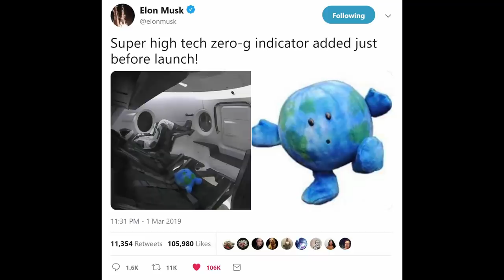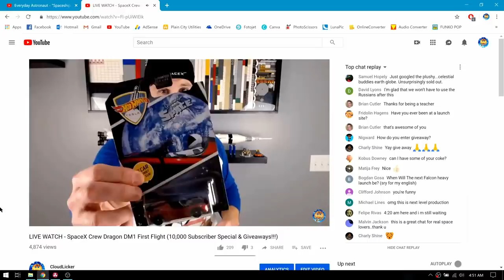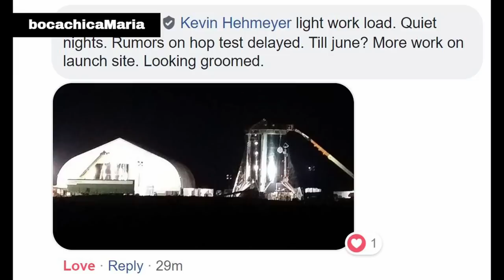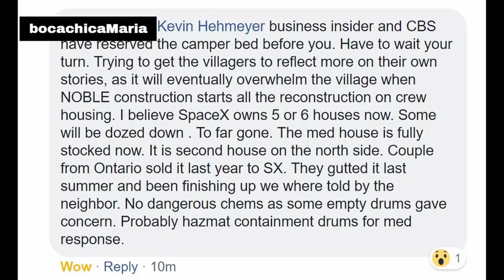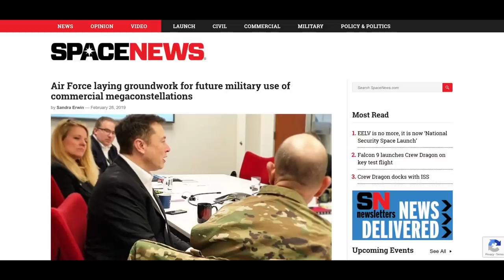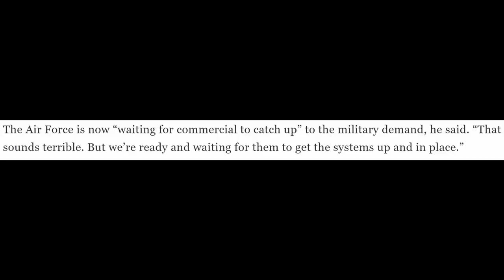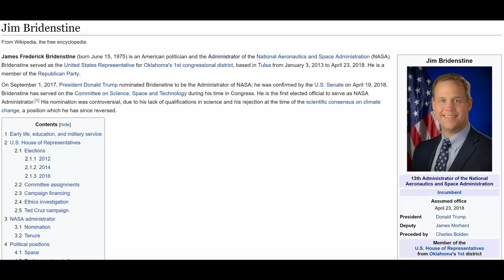SpaceX in the News - Episode 16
In this episode of SpaceX in the News, we cover the first flight of Crew Dragon (DM-1) to the International Space Station; construction going on down at the Boca Chica, Texas launch site, as well as with Starhopper; competition with Starlink; my review of the new Apollo 11 film; and NASA's comeback.